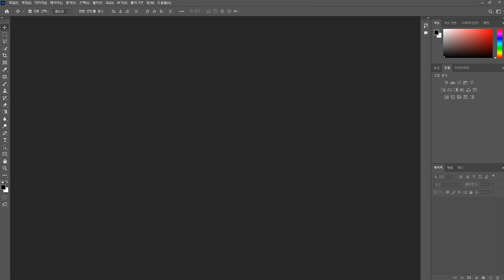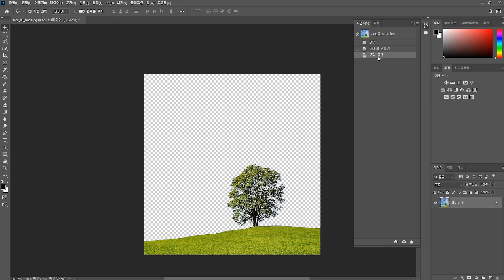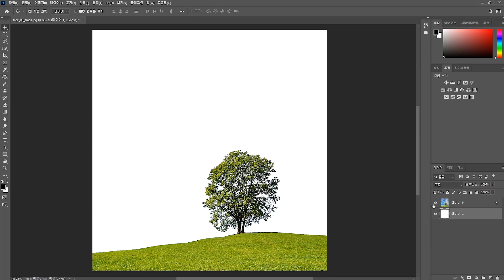포토샵 누끼따기 | 1분만에 나무 이미지 레이어 누끼 쉽게 따기 & 불필요한 뒷부분 배경 깔끔하게 지우기